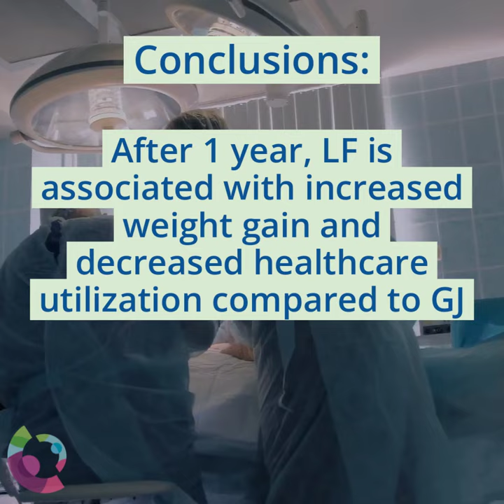Weight gain and resource utilization in infants after fundoplication versus gastrojejunostomy - PSI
"Weight gain and resource utilization in infants after fundoplication versus gastrojejunostomy"

Bouchard et al, Pediatric Surgery International, January 2022